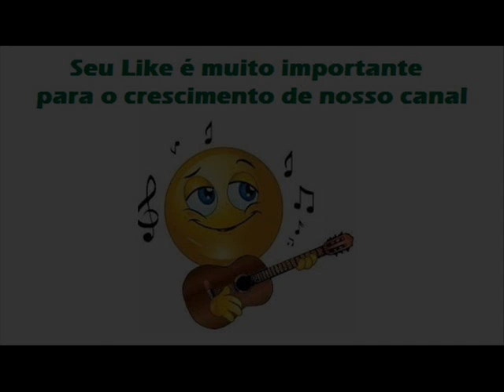15 Não Tem Coração De Homem Que Agüente - Canário e Passarinho - Burrão Respeito (2005)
Canário e Passarinho - Burrão Respeito (2005)